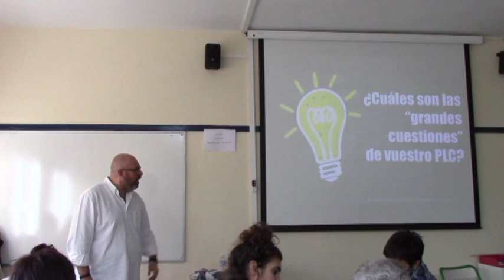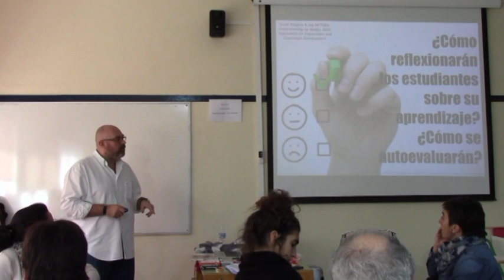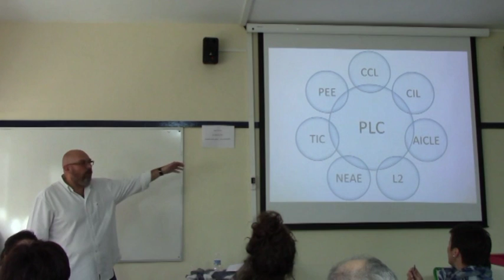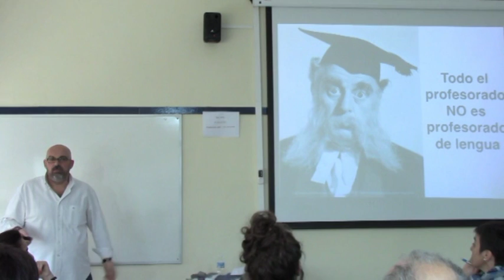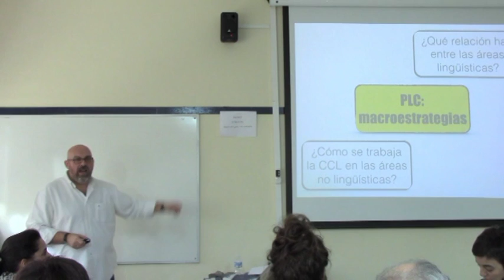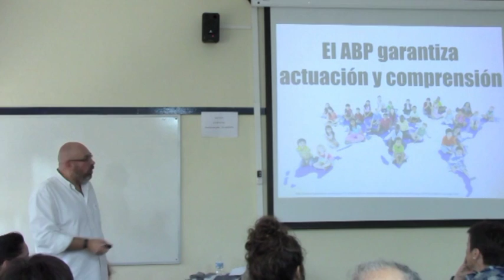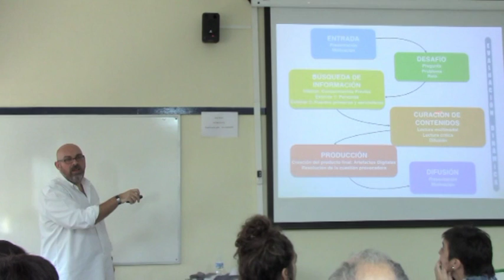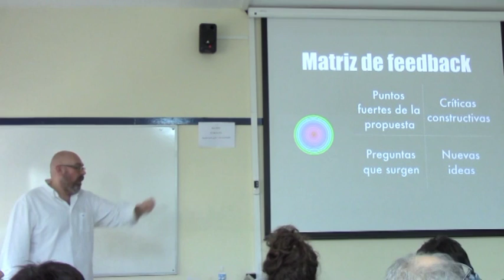Fernando Trujillo: Cómo trabajar el proyecto lingüístico en el centro-2ª parte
2ª parte de la sesión de formación en el Berritzegune de Getxo